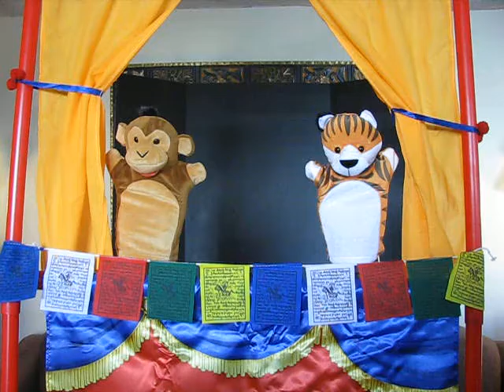Dharma Puppets Four Commitments Death and Impermanence puppeteer Michael Boyajian camera Jeri Wagner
Dharma Puppets Four Commitments Death and Impermanence puppeteer Michael Boyajian camera Jeri Wagner February 10 2017